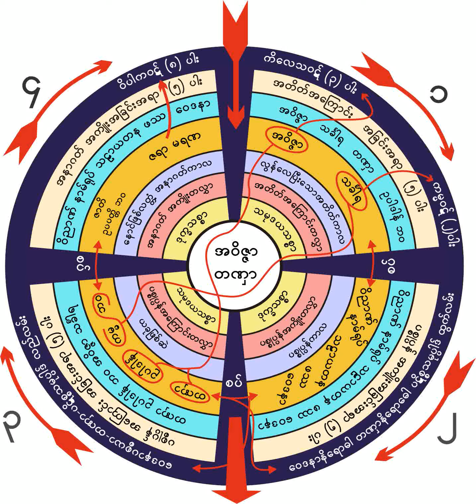၉၀၀။ ဦးဇနိတာလကၤာရ၏ အာဟာရစားနည္း